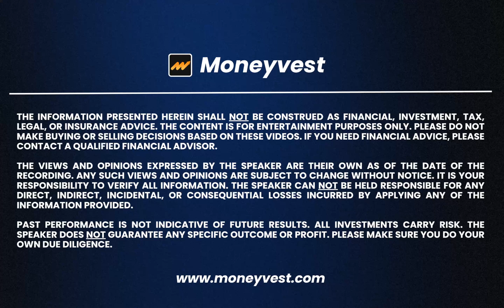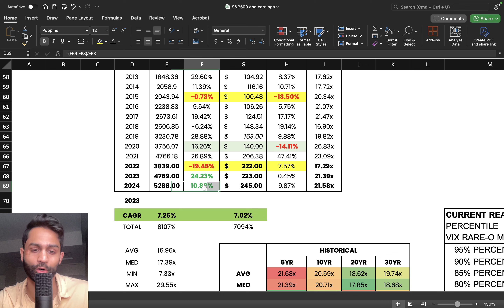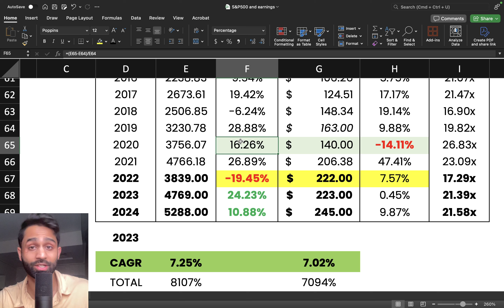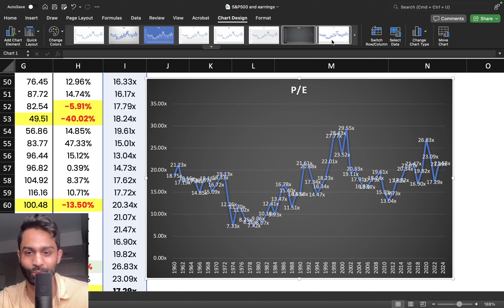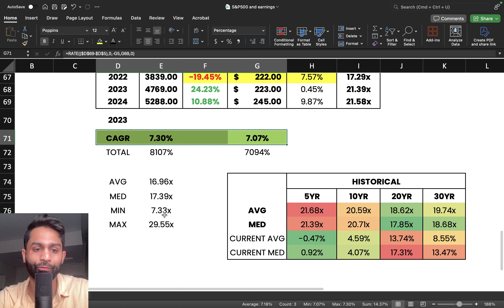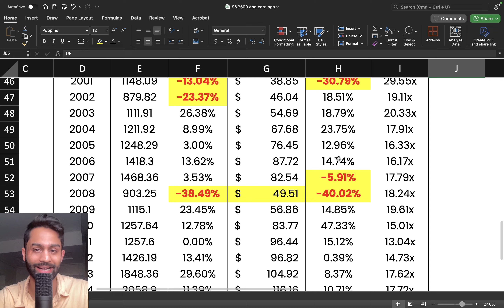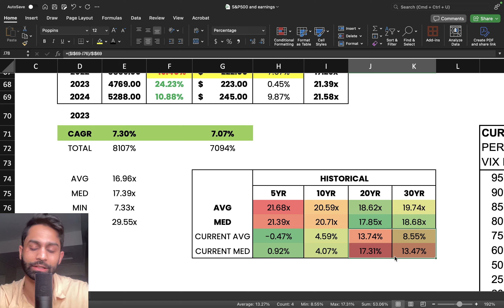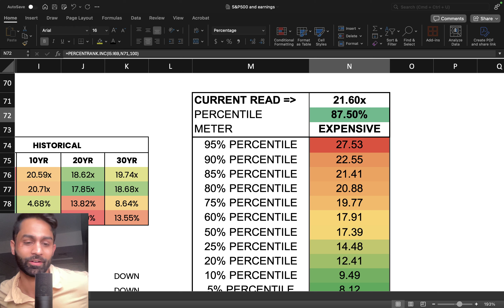🚨 *Important Alert* Is the MARKET Overvalued?? (Watch BEFORE Buying)